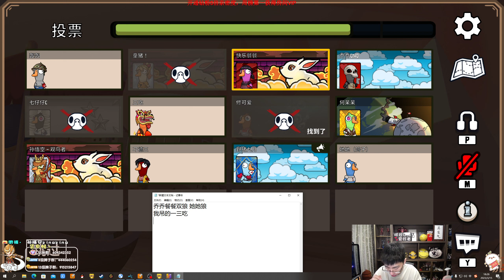【猴哥】蘭林漢悟空：鵝鵝鴨 狼人殺主播互動 Goose Goose Duck（20230317P7）